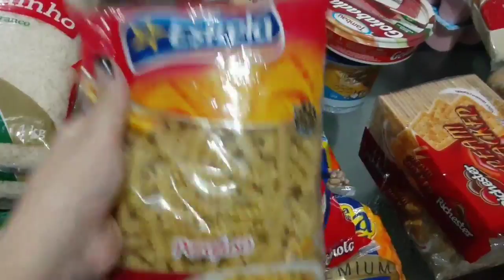COMPRAS DE MERCADO / JANEIRO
Oi gente nesse vídeo venho mostrar a vocês minhas comprinhas de mercado do mês de janeiro.

nos sigam no Instagram 👉 @vitrinefemininna